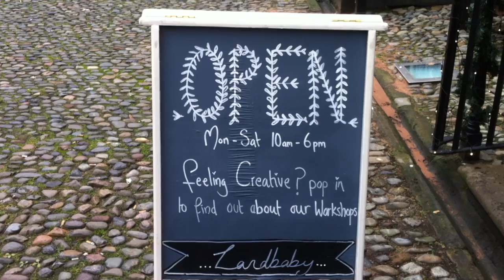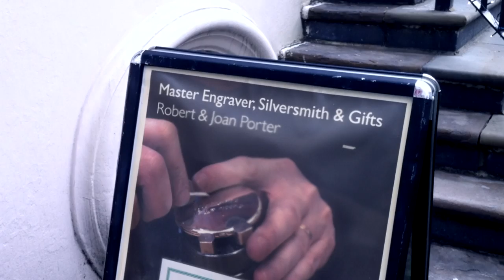Christmas at the Bluecoat 2012